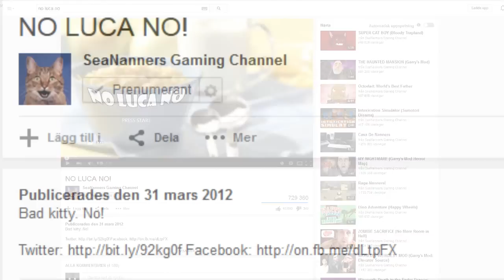Minecraft | 2 GUYS 1 MINECRAFT - ft. Sigge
Hej & välkommen!

Det här är Natthumor (name subject to change) som är: semi-uncut material när ~Kalle & vänner~ gör saker (främst spelar) något under småtimmarna. Ofta resulterar det i förvirrande men genuina memorable moments!

Om du har frågor eller funderingar så finns jag i chatten v(=∩_∩=)ﾌ

xoxo /Kalle